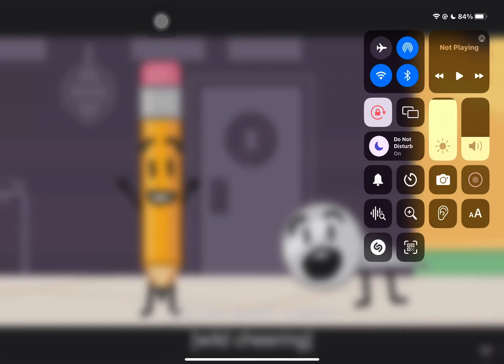My reaction when Pixel grimace shake is terminated again